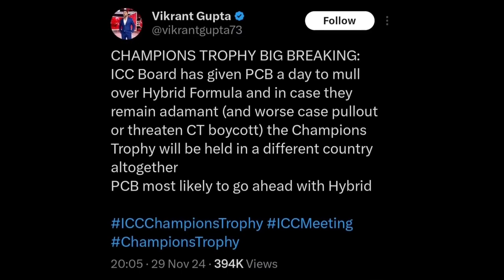ICC final WARNING to PCB on Champions Trophy Controversy 😱😱 India Vs Pakistan Cricket